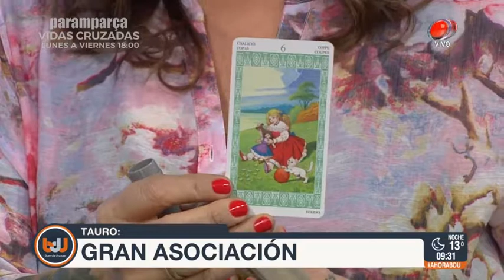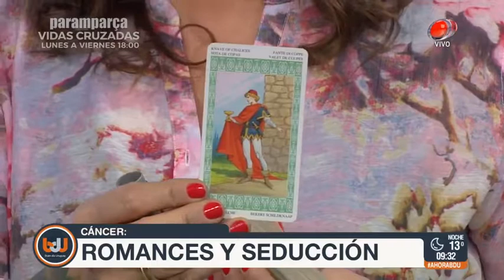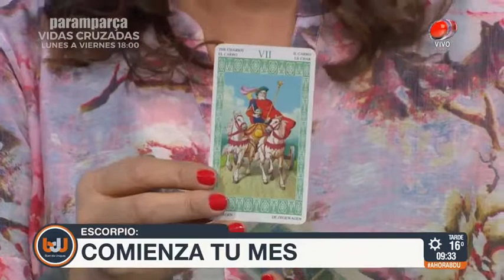Buen día Uruguay - Horóscopo 17 de Agosto de 2018